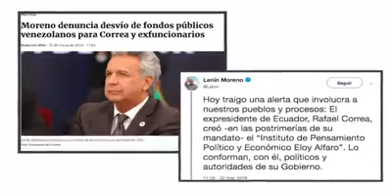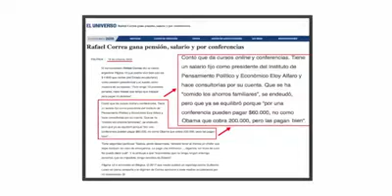Rafael Corrra aclara que tiene todas sus cuentas públicas e invita a Moreno aclarar INA Investment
VideoBananero| El Expresidente Correa aclara sobre la cortina de humo que intenta hacer desesperadamente Moreno: “Mis cuentas están abiertas para quien quiera revisarlas, mis ingresos con todos los respaldos e impuestos pagados. Que Moreno haga lo mismo con cuenta: INA Investment 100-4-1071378 Balboa Bank - Panamá. Sabe que se descubrió su corrupción, y está desesperado. ElCorruptoEsMoreno”, afirmó en su red social twitter.